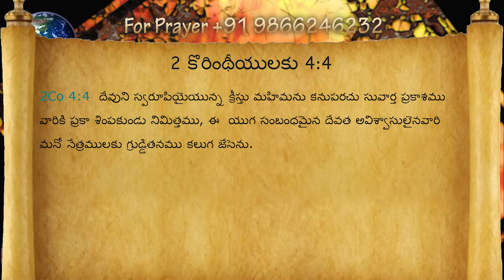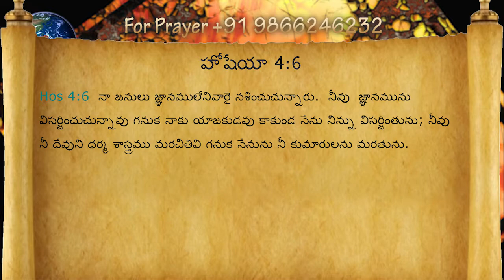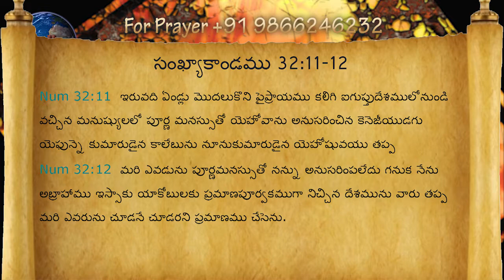Is Obedience Legalism? Part 5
TV Program aired on 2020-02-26 in Telugu and English